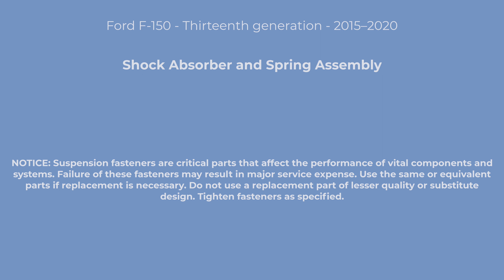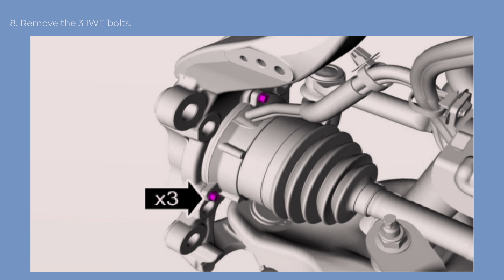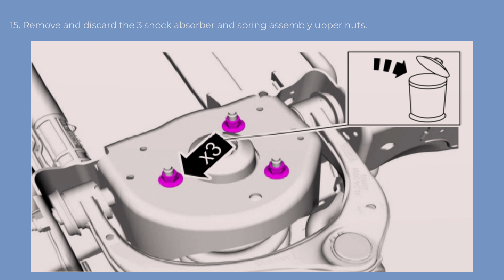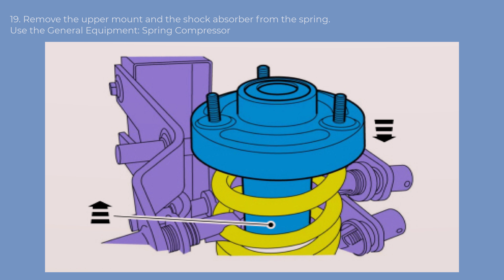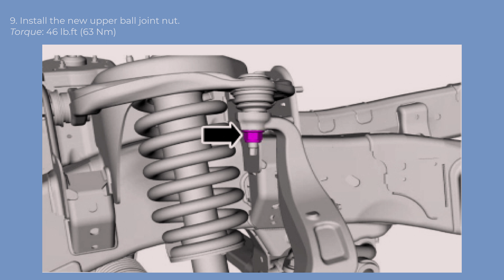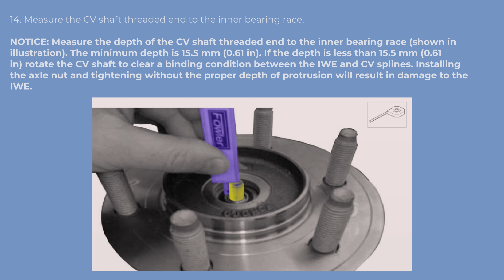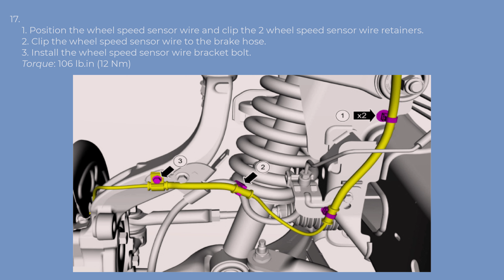Ford F-150 13th Gen - Shock Absorber and Spring Assembly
Full Set Shock Absorber and Spring Assembly (~$250)

Lower Arm Ball Joint
Spring Compressor
Tie Rod End Remover